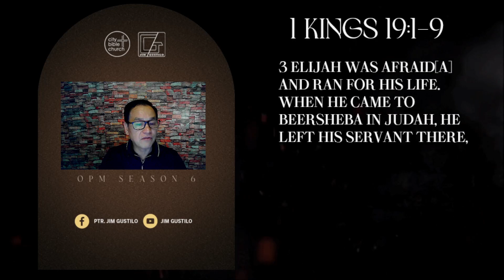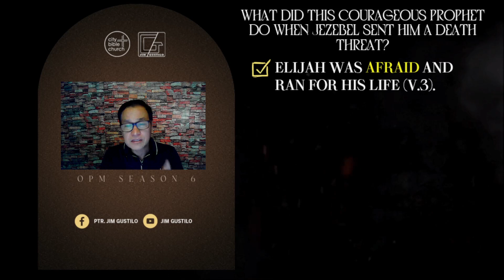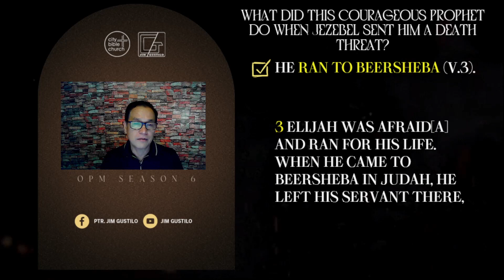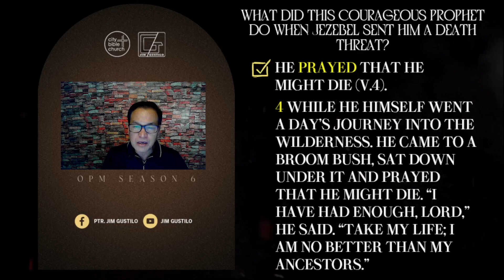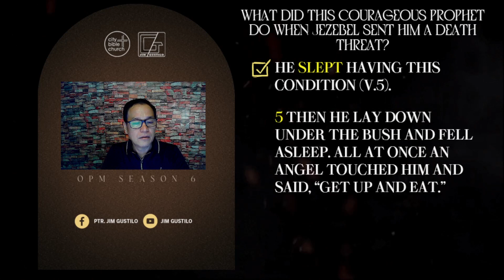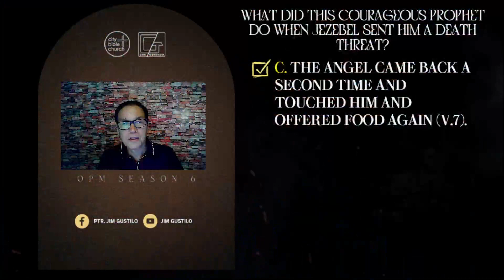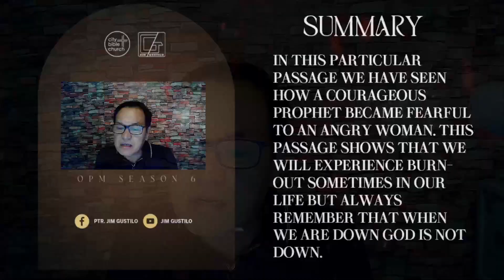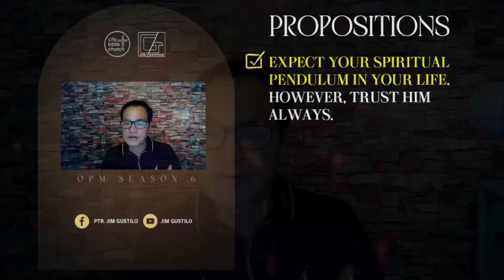A Courageous Prophet Who Fled From An Angry Woman: Trust God When You Are Down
In this particular passage we have seen how a courageous prophet became fearful to an angry woman. This passage shows that we will experience burn-out sometimes in our life but always remember that when we are down God is not down.

PSBank Muntinlupa
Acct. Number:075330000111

Introduction:
In Chapter 18 Elijah was successful in his showdown against the prophets of Baal. But this chapter will show us the other side of Elijah. In this particular chapter, he became weak because he fled from an angry woman.

Theme: A courageous prophet who fled from an angry woman: Trust God when you are down
Question: What did this courageous prophet do when Jezebel sent him a death threat?
I. Elijah was afraid and ran for his life (v.3).

II. He ran to Beersheba (v.3).

III. He ran again to the wilderness (v.4).

IV. He prayed that he might die (v.4).

V. He entertained self-pity (v.4).

VI. He slept having this condition (v.5).

God’s faithfulness
A. An angel touched him (v.5).
B. The angel offered him food and drink (v.5).
Elijah ate and drank and lay down again (v.6).
C. The angel came back a second time and touched him and offered food again (v.7).
Elijah got up and ate and drank again. Strengthened by the food he traveled forty days and forty nights until he reached the mountain of God (v.8).

Propositions:
I. Surrender our life to the God of Elijah through Jesus Christ.

II. Expect your spiritual pendulum in your life. However, trust Him always.

III.  Share the love of God. When we are down, God is not down.